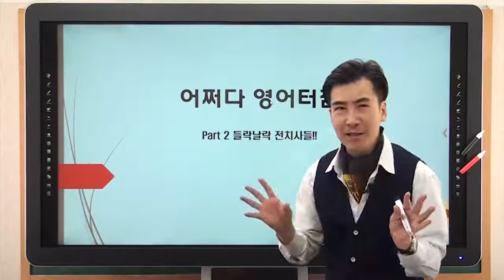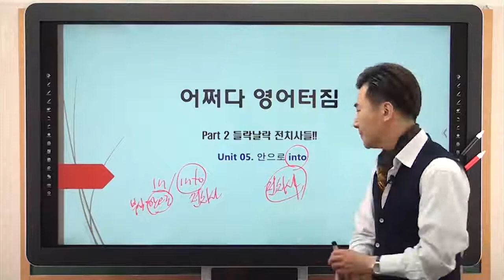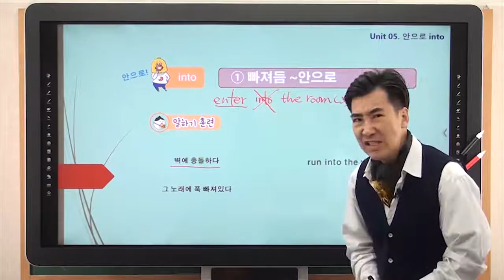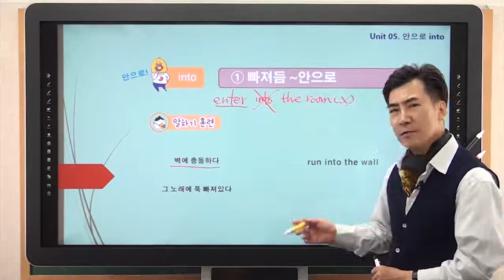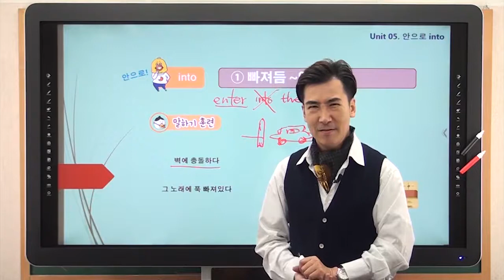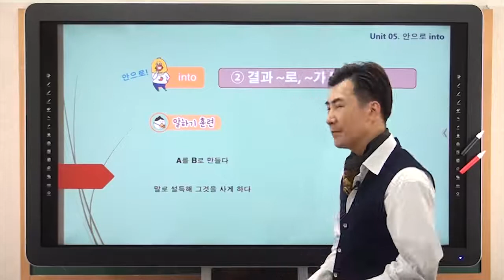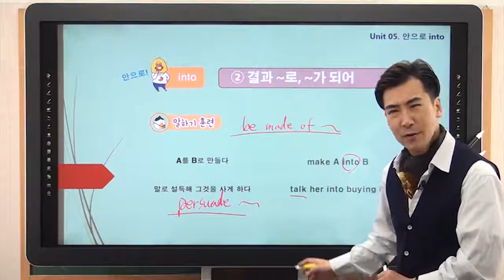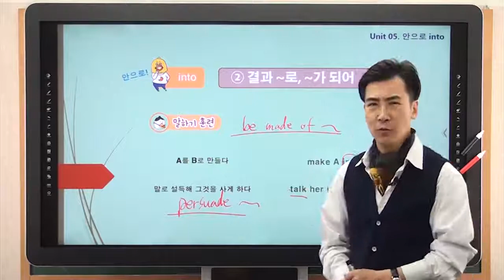어쩌다 영어터짐 05. 안으로 into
『어쩌다 영어터짐』 도서 10% 할인중

전치사 27개면 자연스럽게 영어 문장이 터지는 영어회화 책!

27개 대표 전치사의 중심 의미와 파생 의미, 관용적 표현을 학습한 후 일상 생활에 자주 쓰이는 회화 예문을 통해 자연스럽게 전치사를 포함한 문장이 입에서 터져 나오도록 구성했다. 수록된 모든 내용을 저자 직강 동영상 강의와 함께 학습할 수 있고, 다양하고 흥미로운 복습 장치를 통해 전치사와 영어 회화 실력을 동시에 향상시킬 수 있다.